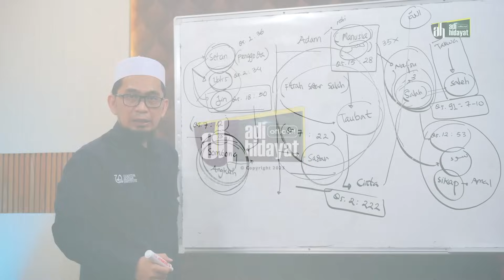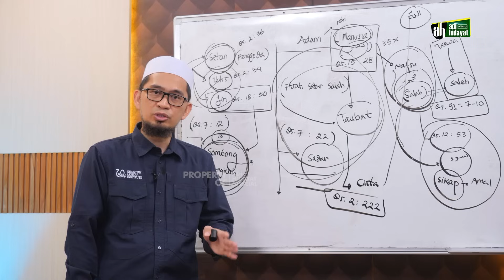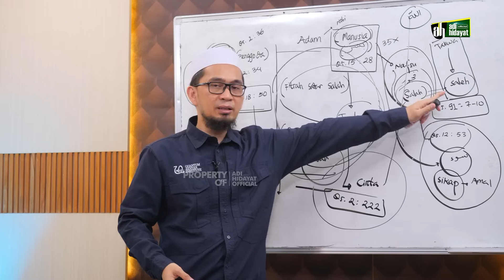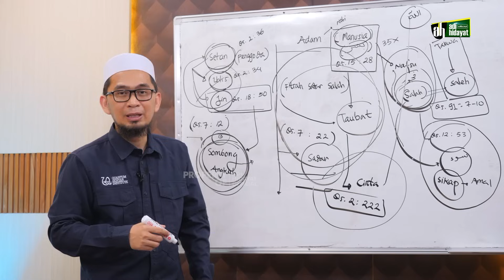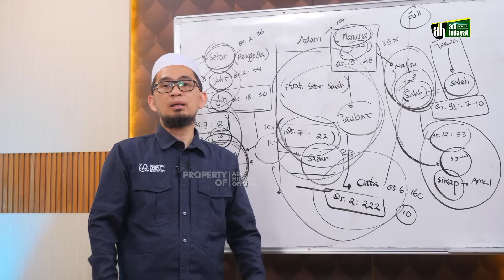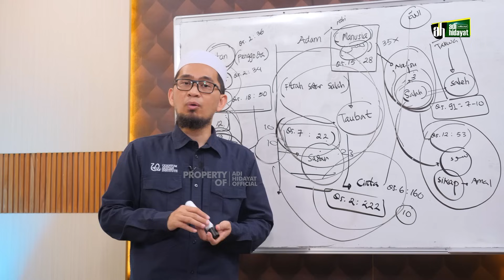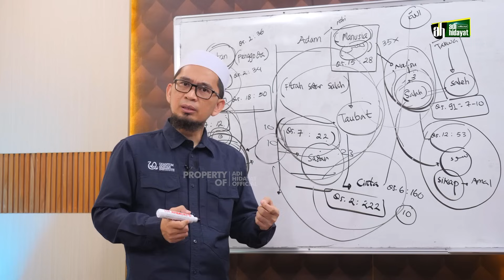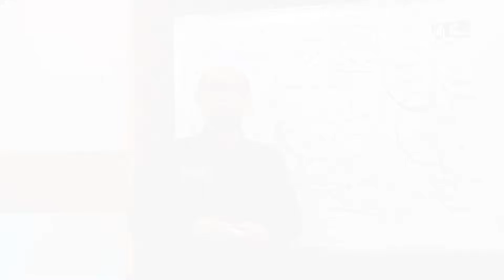Jangan Gengsi Untuk Taubat - Ustadz Adi Hidayat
Untuk mendukung Kegiatan Pengembangan Dakwah Quantum Akhyar Institute, donasi dapat disalurkan melalui:
1. Rekening BTN Syariah (BTN, kode bank: 200)
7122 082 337 a.n Yayasan Institut Quantum Akhyar

2. Rekening Bank Syariah Indonesia (BSI, ex. BSM, kode bank: 451)
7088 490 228 a.n Ibrohim Hanif

3. Rekening Bank Syariah Indonesia (BSI, ex. BSM, kode bank: 451)
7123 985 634 a.n Ita Haryati

4. Rekening Bank Syariah Indonesia (BSI)
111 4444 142 a.n Yayasan Mahad Islam Rafiah Akhyar

5. Untuk mendapatkan informasi terbaru seputar program dari Quantum Akhyar Institute, silakan pantau situs